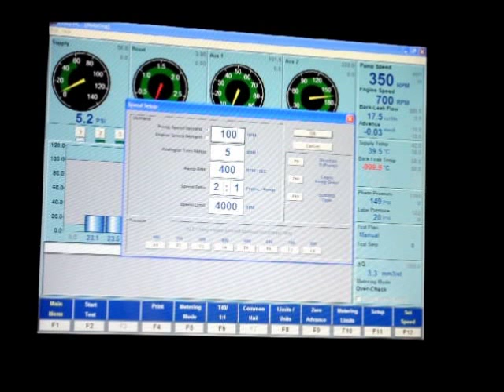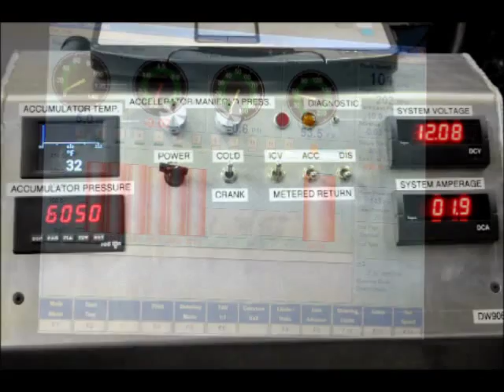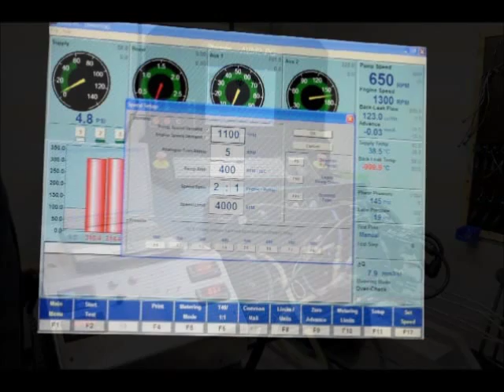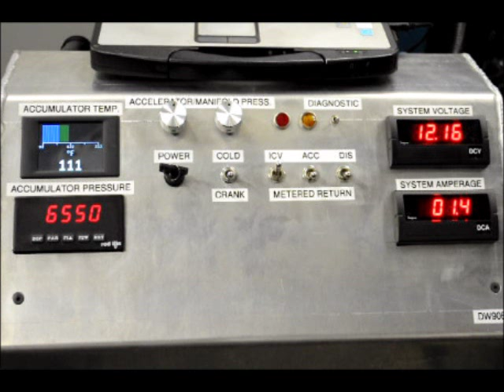CAPS Pump Test Stand